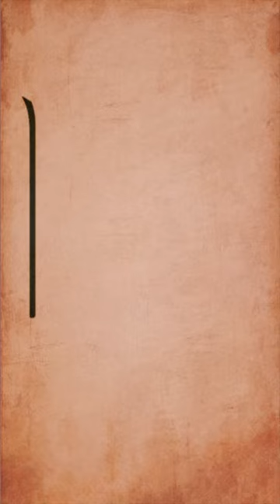the portrait of a lady / animated poster